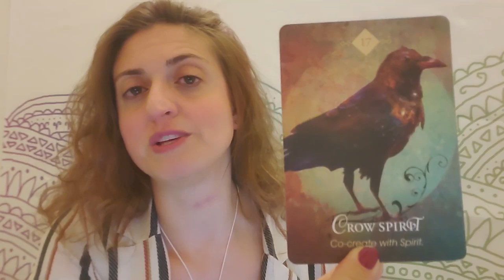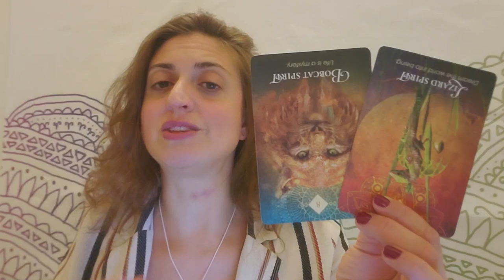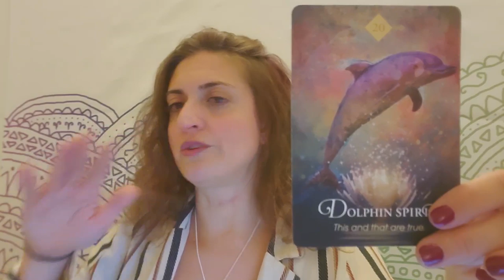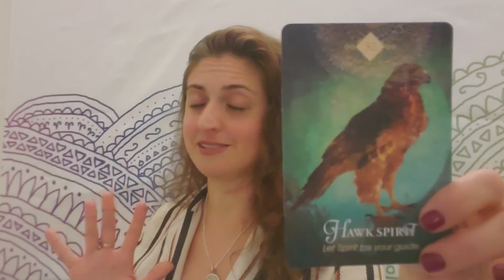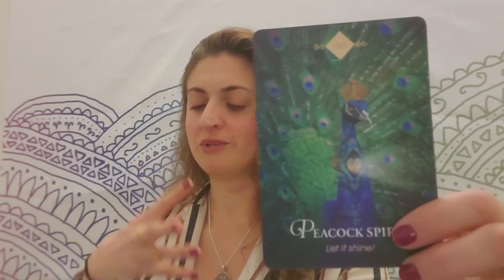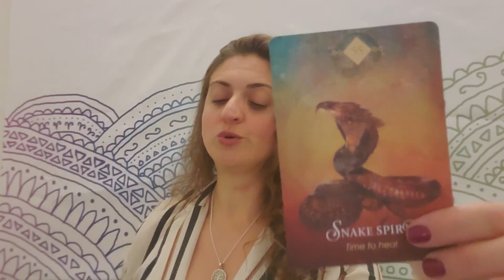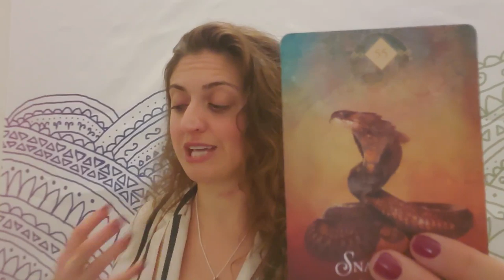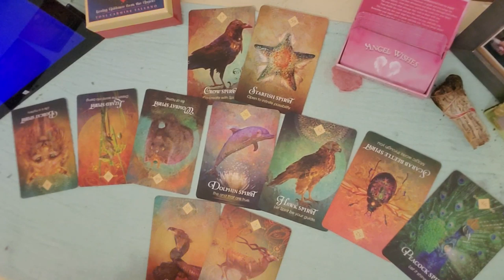♐💥 Sagittarius: Glad that's over 💥♐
Boy were they messing with you!

PERSONAL READINGS
Recorded $100
In the body of the email specify: